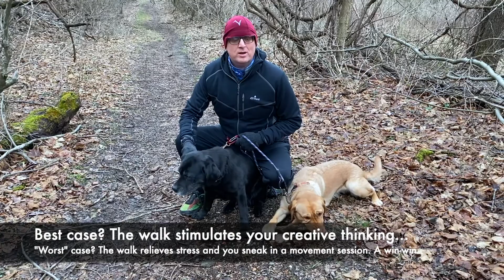Feeling Stuck? Take a Walk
Today's FitLabPGH video continues our January Theme: Make Time to Move.  Today’s Tip: Feeling stuck? Take a walk

The pandemic has many of us working, or learning, from home. Without colleagues or friends located right down the hall, what do you do when you’re stuck on a project? OK, you can phone a friend for a brainstorming session…but we suggest you Take A Walk. Best case scenario? The walk stimulates your creative thinking and you knock your project out of the park. “Worst” case scenario? The walk helps you manage your stress and you sneak a little extra movement into your day. Overall? A Win-Win. Take home message from the Labradors: a walk makes any day better!

Every Monday, Wednesday, and Friday in January, we’ll be bringing you Tips and Hacks to help you Make Time to Move. All tips are available on our YouTube channel; and on Instagram, Facebook, and Twitter.

Have a tip that helps you add more movement to your day?

for tips, hacks, and podcasts to help you keep moving...even when life feels out of control. Make a plan that includes movement and time for rest and recovery...then get up, and get moving.